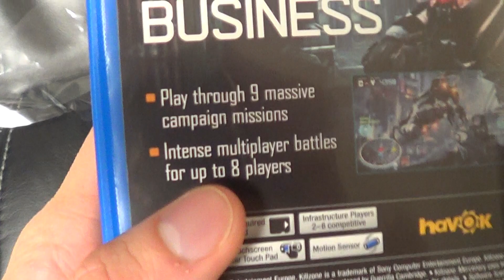Killzone Mercenary Unboxing {Full 1080p HD}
I unbox the best shooter for the Vita, Killzone Mercenary.